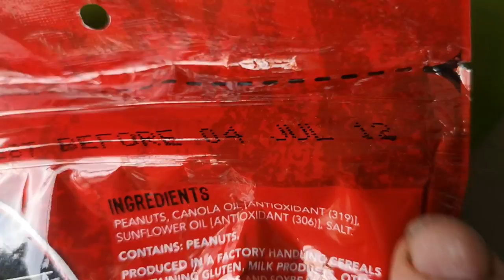Episode 42 - Life The Universe And Everything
Beautiful weather on the farm, alcohol, peanuts, and fireballs, all from the comfort of our new sofa.